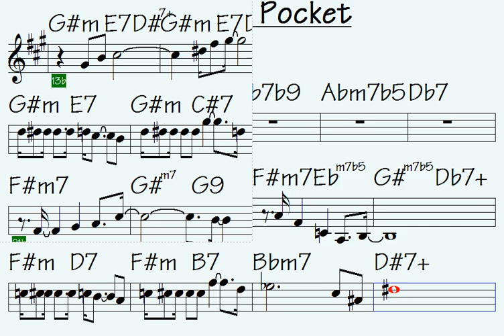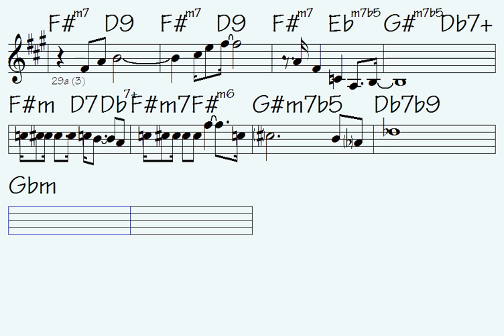Boppin' Pocket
Link to buy all data for song: Boppin' Pocket (music sheet notation - mp3 audio - midi file for transposing - video to play along...)